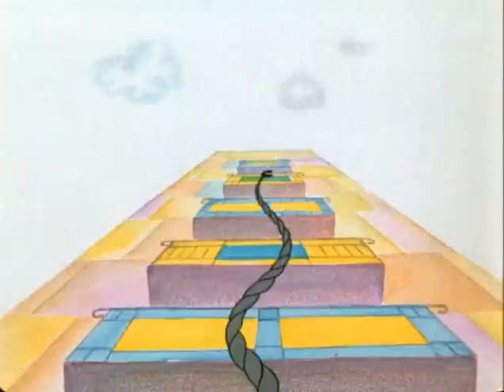Wilk i Zając - fragment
Fragment serialu "Wilk i zając" w którym to wilk gwiżdże piosenkę barda Wysockiego "Do przyjaciela".